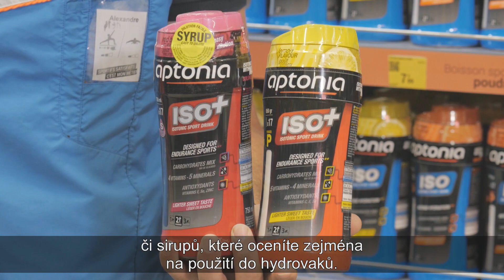Jak správně vybrat isotonický nápoj?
Chstáte se na závod nebo jen tak na trénink či vyjížďku? Během aktivity je nutné doplňovat energii a dodržovat pitný režim. Náš sportovní poradce Vám pomůže vybrat ten správný sportovní nápoj!